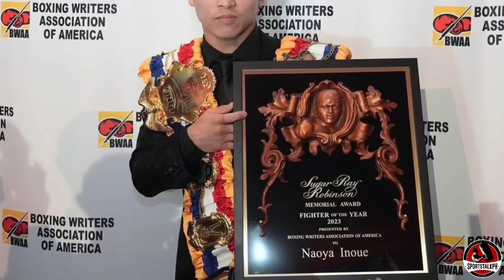Grabe 1st Round KNOCKOUT! | Inoue gusto LABANAN si Junto Nakatani! Top 2 Boxer ng Japan